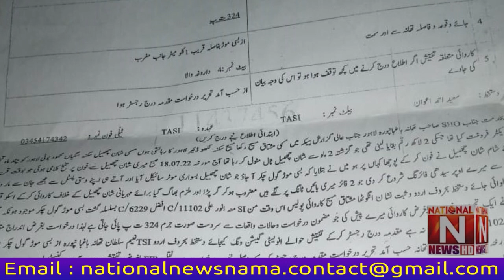Even after 2 months, the police could not arrest Muhammad Shan who fired on Mushtaq Masih